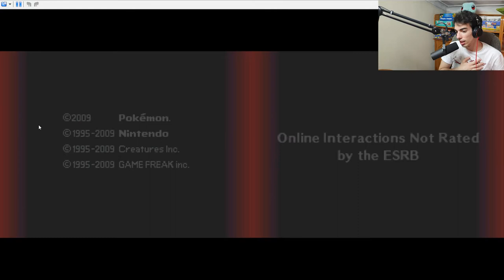A new adventure begins... and I'm already losing «Pokémon Renegade Platinum» Ep -1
Hello guys,
As you might know, I'm a big fan of Pokémon. Seeing as we will be getting Diamond and Perl Remakes one of these days I decided to visit the old Sinnoh region, but with a twist. This patched version of the game gives you the ability to catch all the 493 pokémon that were available at the time and even adds new events for more exclusive pokémon.
This version also ramps up the difficulty which is amazing.
This first episode is bigger but it will be the only one, future episodes will have a 20 - 30 minute run time.
Also sorry about any swearing in the video, but because of coppa, I fear that this content could be recognized as kid content which is not, but better safe than sorry.